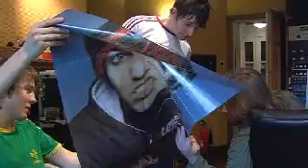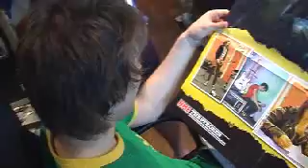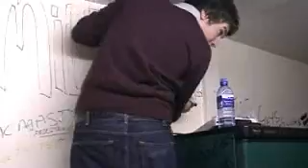Milburn.TV - Episode 7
Based on their amazing single "What you could've won"